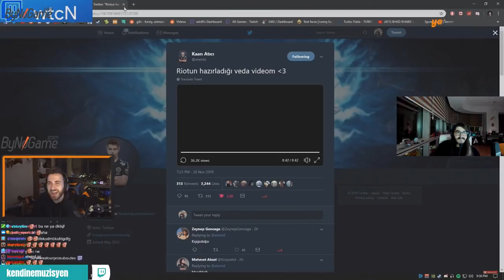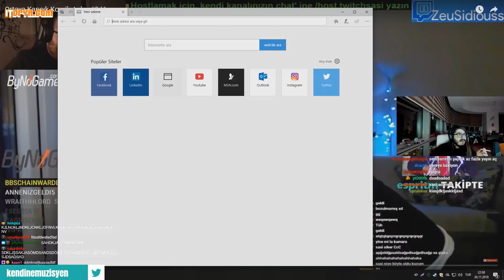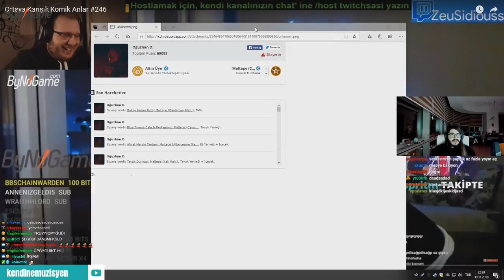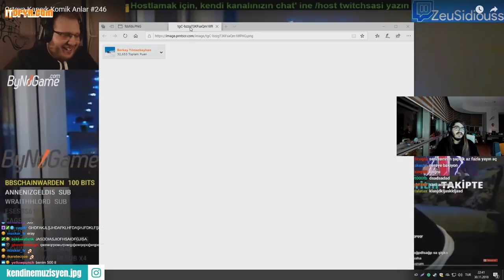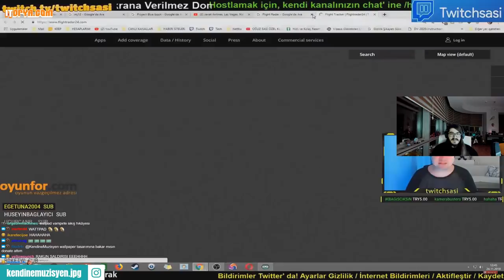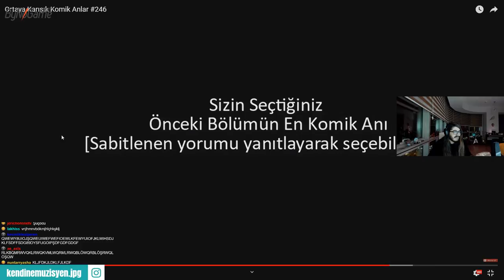Kendinemüzisyen Twitch Edits #246 izliyor